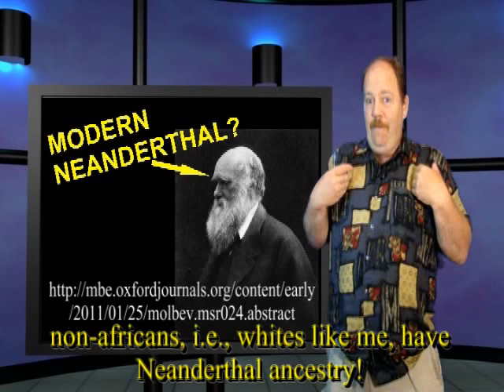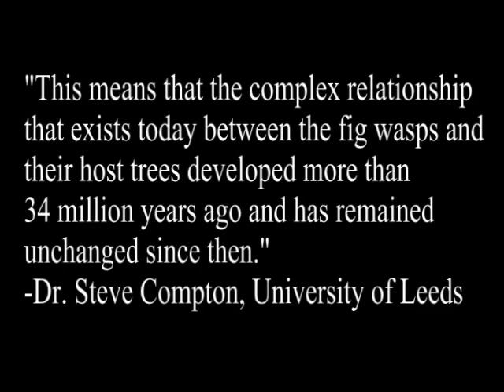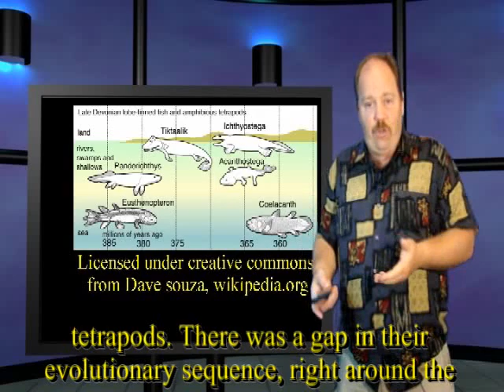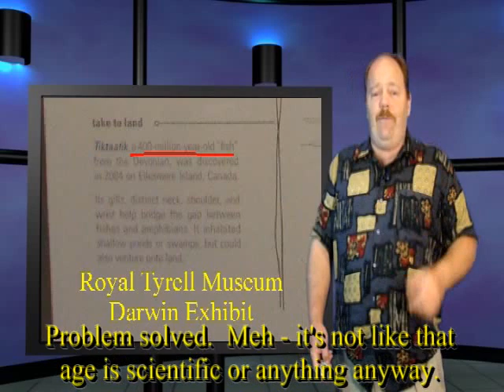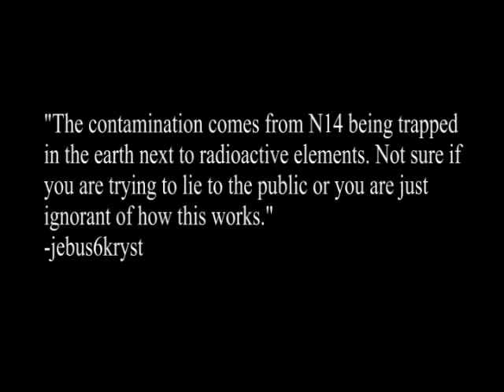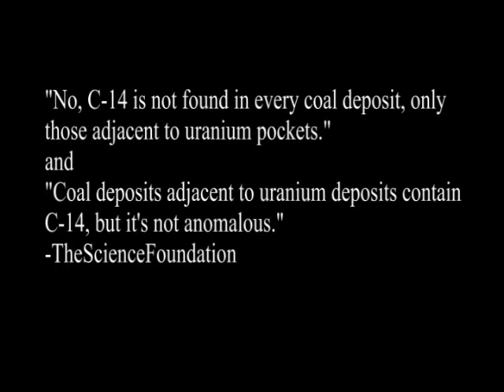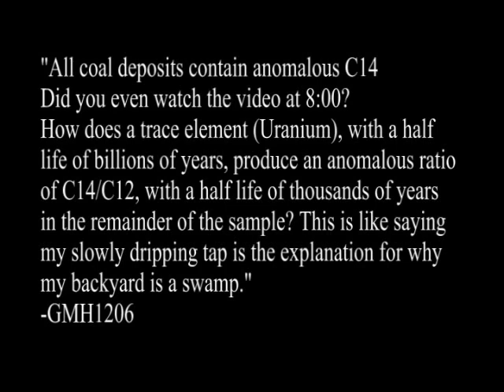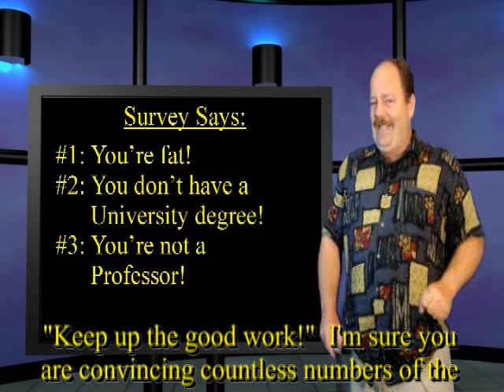Big, fat, white Neanderthal - this is Genesis Week for July 28, 2011 with Wazooloo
In this episode: Non-african Neanderthal, fig wasps have evolved into fig wasps, fishapods swim. er. walk. er. swalk again!
Mailbag, responding to critics of the rants, and "You're fat!"